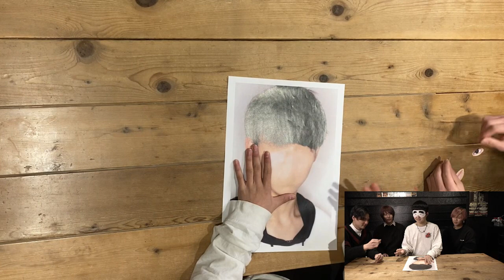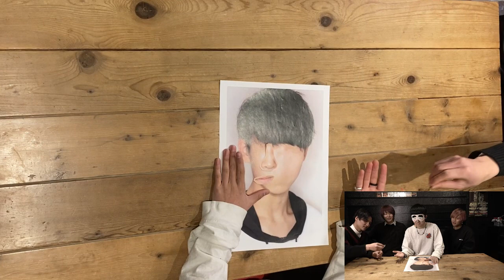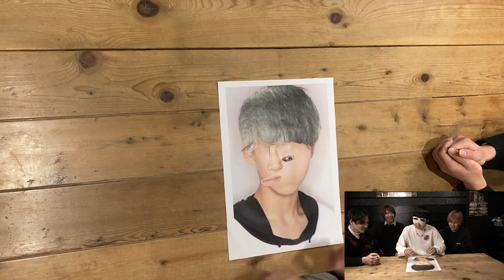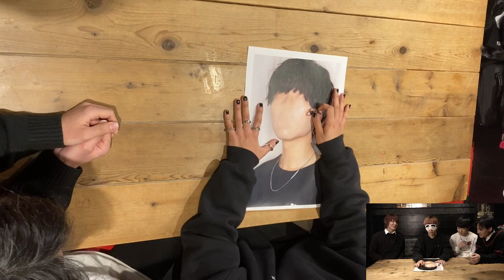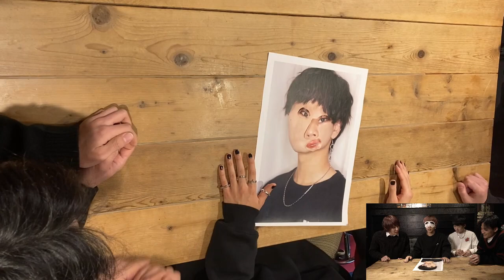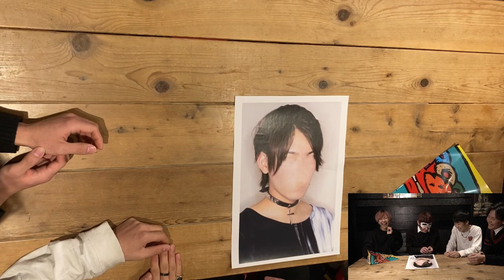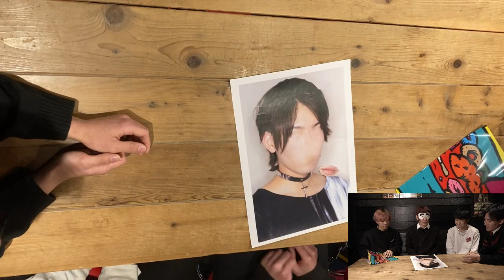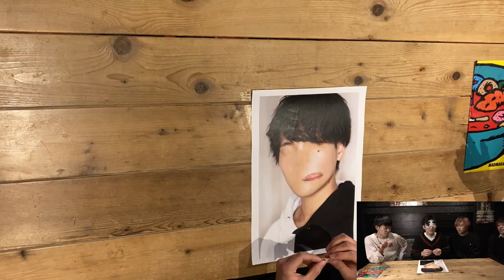自分の顔で福笑いしたら大惨事！！！！【後半戦】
愛媛松山発のメンズアイドルグループ【唯我独尊】

（編集：こうき）

毎週、水、日の20時公開です！